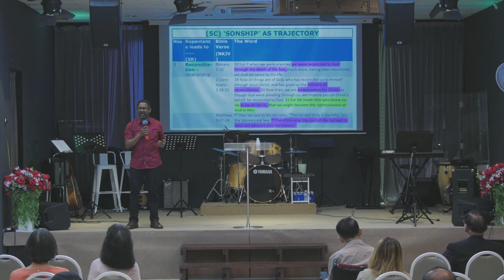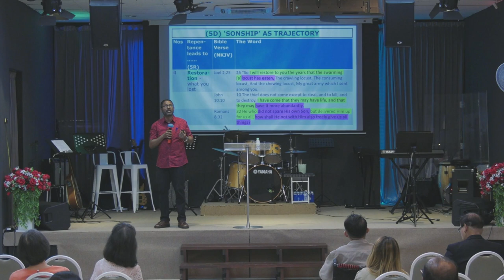16th JUNE 2024 ll English Service ll DR THIRU